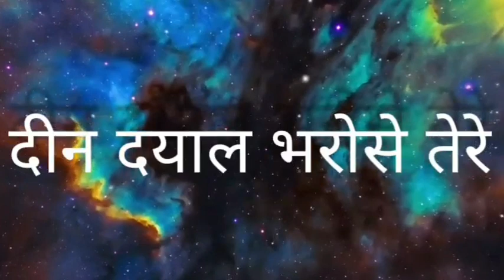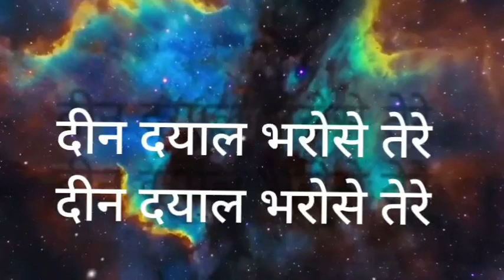RSS SHABAD DIN DAYAL BHAROSE TERE